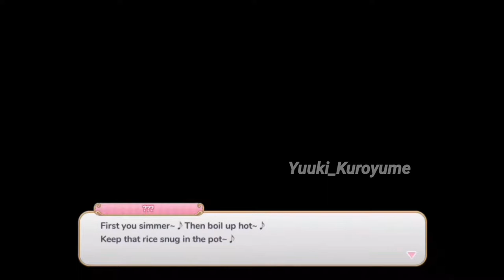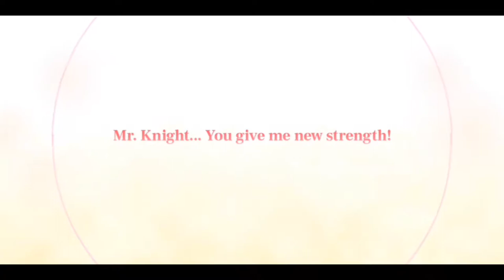[PriConneID] PriConne experience by me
Udah 3 Hari sejak Princess Connect Re:Dive dirilis. Dan untung gw udah level. 40.

btw, gw open clan "PriConneID"
Itu BEBAS buat siapa aja + gak Ada aturan khusus! Dan kalo perlu bantuan atau guide bahkan tips, jangan sungkan nanya ya ^^